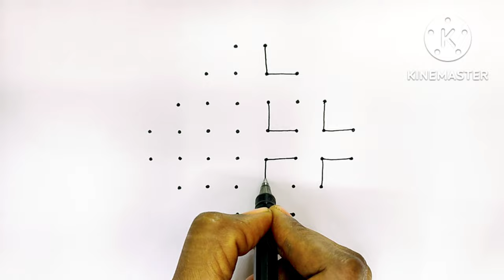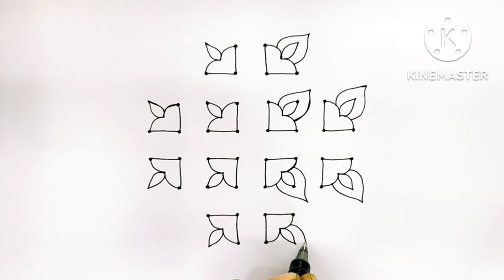simple vilakku kolam with dots /8×2×2 dots rangoli kolam /colour kolam/diya rangoli design